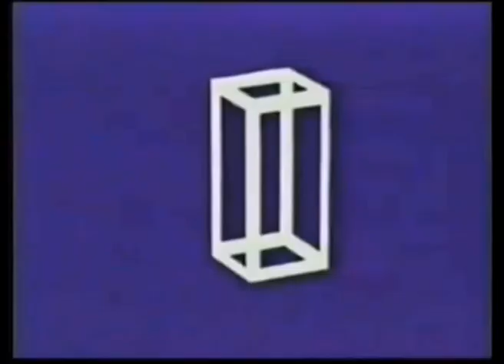Comerciales mexicanos: IFAI 2005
Antes de inai era ifai